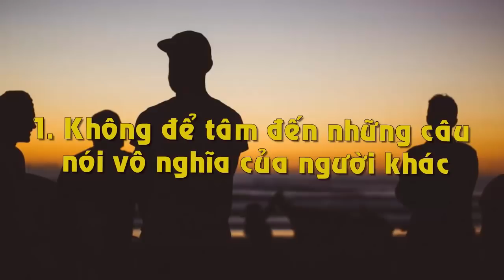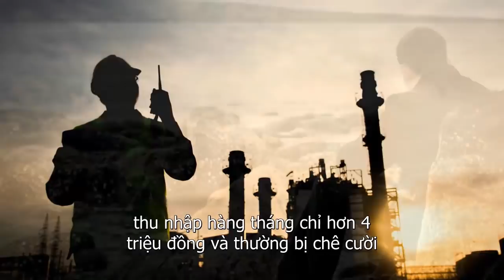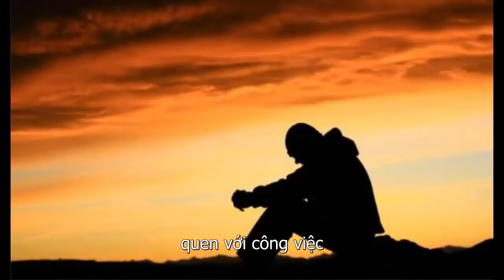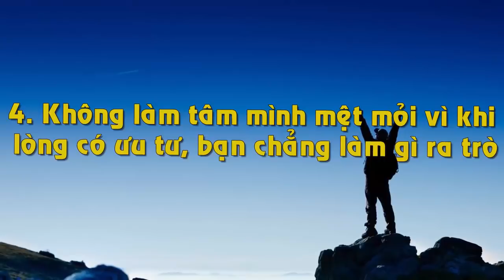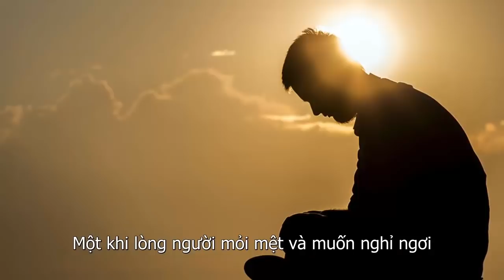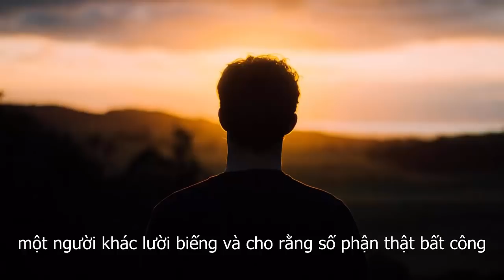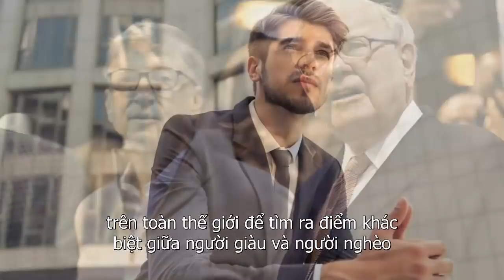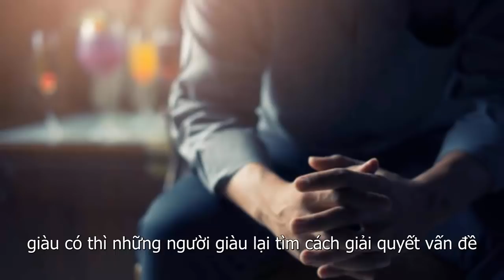Làm Được 5 Việc Này Sớm Muộn Bạn Cũng Trở Nên Giàu Có